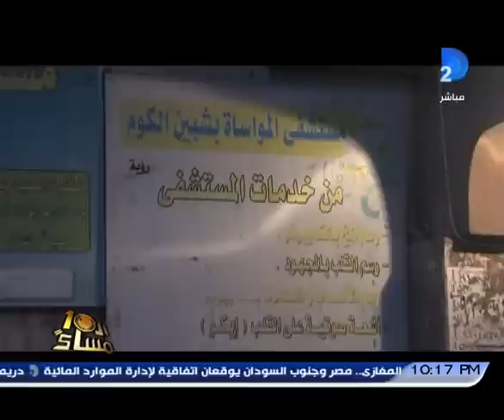الإبراشى يكشف تفاصيل خطيرة عن القيادى محمد على بشر فى زيارة لأهل قريته..واعترافات مثيرة من أهل قريت